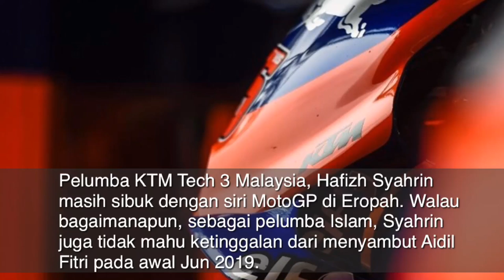ItalianGP • Hafizh Syahrin tekad balik beraya di Malaysia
Pelumba MotoGP Malaysia mahu pulang ke rumah semasa Aidil Fitri dan makan Ketupat

Pelumba KTM Tech 3 Malaysia, Hafizh Syahrin masoh sibuk dengan siri MotoGP di Eropah. Walau bagaimanapun, sebagai pelumba Islam, Syahrin juga tidak mahu ketinggalan dari menyambut Aidil Fitri pada awal  Jun 2019.

Hari raya selalu menjadi sesuatu yang istimewa bagi setiap muslim, setelah menjalani puasa penuh sebulan. Syahrin mendakwa mahu pulang ke Malaysia dan makan ketupat tahun ini. Hasratnya dinyatakan melalui Instagram peribadinya.

"Hai semua, saya Hafizh Syahrin, untuk tahun ini saya berjanji pulang ke kampung dengan keluarga, makan ketupat," katanya dalam sebuah video yang dimuatkan pada 14 Mei.

Aidil Fitri tahun ini mungkin jatuh pada 6 Jun, atau empat hari selepas acara MotoGP Itali. Perlumbaan seterusnya di Catalunya akan diadakan pada 16 Jun. Maksudnya, Syahrin mungkin mempunyai masa untuk pulang ke Malaysia seketika untuk berkumpul bersama keluarga,

Sementara itu, Syahrin menantikan MotoGP Itali dengan keyakinan tinggi selepas mampu memperoleh dua mata di Le Mans, Perancis.

Pada masa ini, pelumba Malaysia itu berada di kedudukan ke-14 dalam kedudukan 2019 MotoGP, hanya satu mata berbeza daripada pelumba KTM, Johann Zarco.

Selain Hafiz Syahrin, masih ada seorang pelumba Islam lain di MotoGP tahun ini, Karel Abraham. Pelumba dari Republik Czech dari pasukan Avantia Racing.